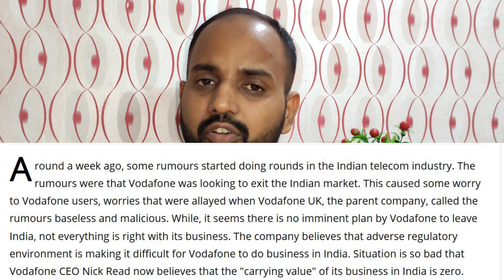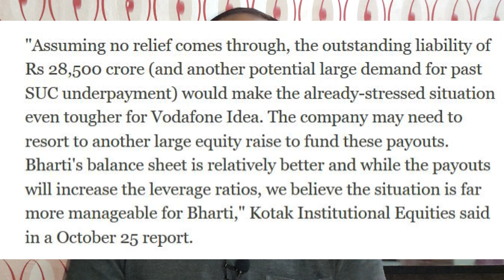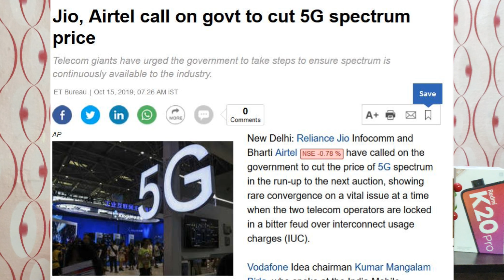Port Your VodaFone Number !! Closed Down It's India Business | Real Cause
Hello,

Vodafone kuch samay pahle tak India ka No.1 Telecom comany hua krta tha lakin uske Jio ne piche krte hue No.1 Spot le liya. Vodafone ke CEO ne kha hai ki India ka Vodafone ka Business Collapse ho skta hai.

Vodafone India
Vodafone India Shutdown
Vodafone Closed
Vodafone Sim Band
Vodafone Quit
Vodafone band krega
Vodafone Business Shutdown in India
Vodafone India Closing down
Vodafone Sim

BSNL
MTNL
bsnl
mtnl
bsnl and mtnl merger
airtel
jio
vodafone
best telecom recharge
jio offer
discount offer
diwali offer
mtnl bsnl merger

1) JIo IUC Charge to Other Telecom
2) Jio 4G discount recharges
3) Jio new outgoing calls rates
4) Reliance jio incoming & outgoing charge of 6 Paise
5) What is IUC charges?
6) Latest Breaking Reliance Jio News for jio users
7) Airtel, Idea, Vodafone, BSNL will now also charge  fee for outgoing calls in India

baki jankari ke liye video ko last tak dekhiye apko detail mai pta lagega.

TRAI IUC Charge Report
Trai Jio IUC Charge
Jio for Next 2 Years
Jio IUC for 2 Yeas
Jio IUC Free Calls
Jio IUC Free Talktime
Jio IUC Free Recharge
Reliance Jio New IUC Free Offer
Reliance Jio Free 30 Minutes Callings
Reliance Jio Breaking News
Jio Breaking News
Reliance Jio Free Calling for IUC
Jio IUC Calls Free
Jio Free Calls in Existing Plan
Jio IUC News 15 October 2019
iuc charges
jio iuc charge
iuc top-up
iuc recharge
reliance jio
jio iuc recharge
jio iuc plan
Jio Calling New Rule
Jio IUC New Plan
Jio IUC New Top Up
Jio IUC New Recharge
Jio to Non Jio Calls Not Free
Jio to Jio Calls free
Jio Rs. 10 Plan
Jio Rs. 20 Plan
Jio Rs. 50 Plan
Jio Rs. 100 Plan
Jio Rs. 10 IUC Top Up
Jio Rs. 20 IUC Top Up
Jio Rs. 50 IUC Top Up
Jio Rs. 100 IUC Top Up
Jio Outgoing Calling Stopped
Indian Jugad Tech
Jio to Airtel Calls
Jio to Vodafone Calls
Jio to Idea Calls
Jio New Calling Plan
Jio New Calling Recharge

Video ko pura last tak dekhiye aapko sari information shi trike se milegi.

Vodafone Latest News
Vodafone Indian Me ab or nhi
Vodafone Loss
Vodafone Company History

Category
Science & Technology